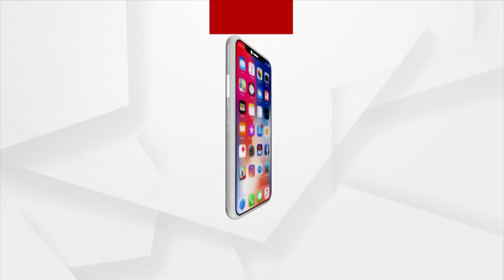ରୋଷେଇ ଭିଡିଓ କରି ମାସକୁ ୭ଲକ୍ଷ ଆୟ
Tamil Nadu's Village Cooking Channel on YouTube hits 1 Cr subscribers. The team earns around 7 lakhs (INR) per month from ad revenue.